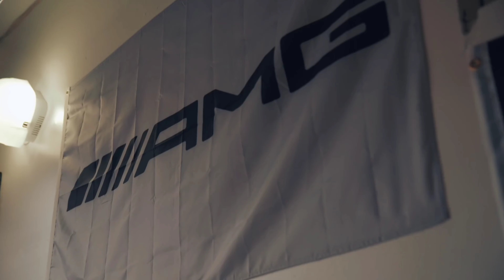2Scratch - Superlife (ft. Lox Chatterbox)